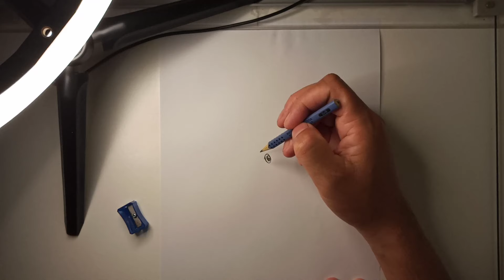COMO DESENHAR O PICA-PAU | HOW TO DRAW THE WOODY WOODPECKER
Neste vídeo apresentamos o passo a passo de como desenhar o Pica-Pau Bebê.

Redes Socias *_*